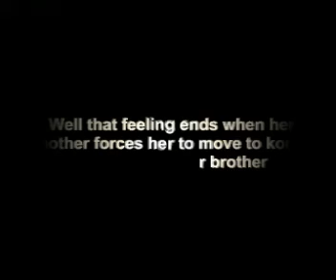My lovely jerk trailer (asianfanfics)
Story by: Cassiesb
Trailer by: Cassiesb
Genre: Comedy / romance